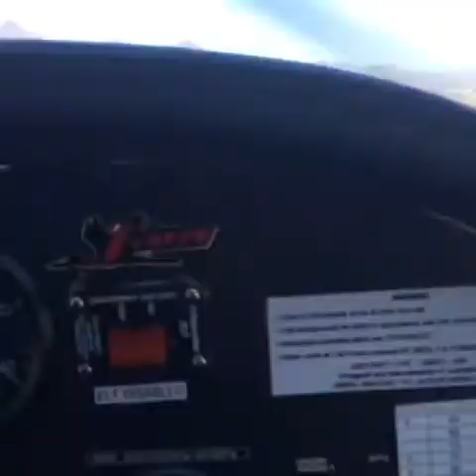Jabiru J430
Short Final Rwy 30 Joubertina South Africa, Jabiru J430.